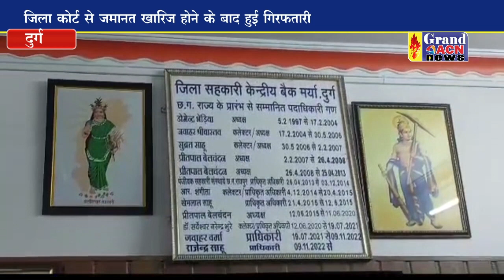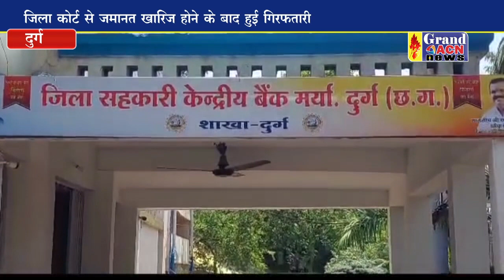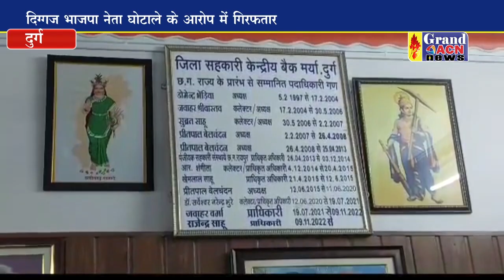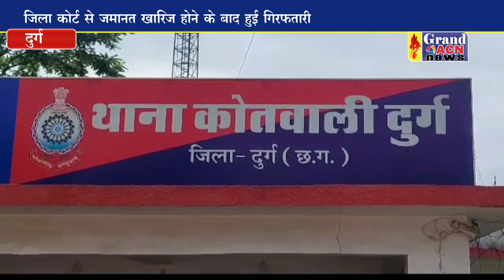प्रीतपाल बेलचंदन गिर∂तार